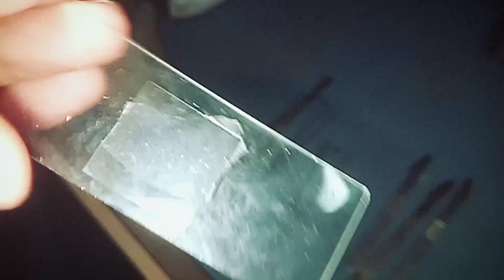How To Prepare Microscope Slide? 🔬 | AS Biology 9700